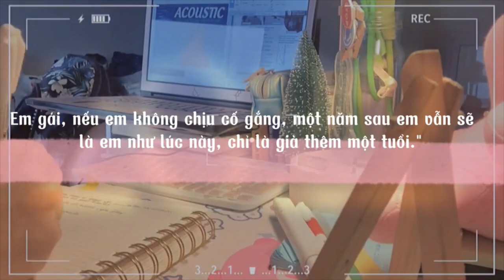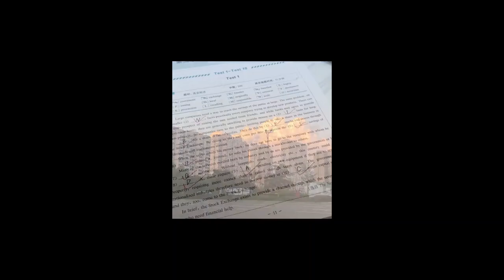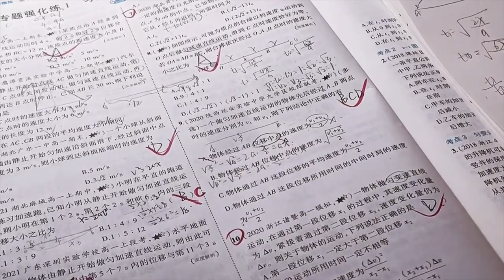[Study Account]#14 | THPTQG 2022 | Động lực học tập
Học mà không nghĩ là phí công💪